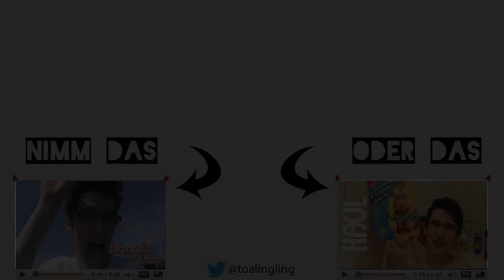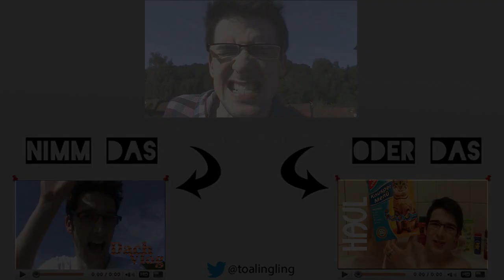10 Arten ein 10 Arten Video zu drehen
Ihr denkt es handelt sich um ein weiteres langweiliges 10 Artenvideo?
Falsch gedacht. Es ist das ERSTE wirklich hilfreiche Video im Internet. Nutzt es als Schritt für Schritt-Anleitung, als Hilfsmittel um berühmt zu werden, oder nutzt es als Türstopper. Mir doch wumpe.
Horido

(Warnungshinweis: Diese Parodie kann Spuren von Ironie und Sarkasmus enthalten )

Immer Freitags gibt es Parodien!

Youtube Audiobibliothek:
Bumper Tag
Pucker Up
Where_I_am_From